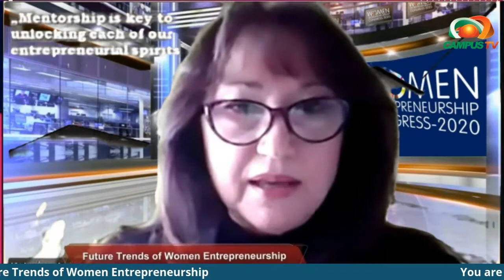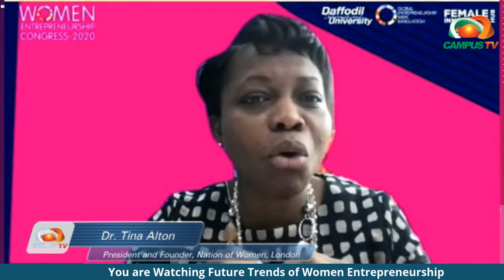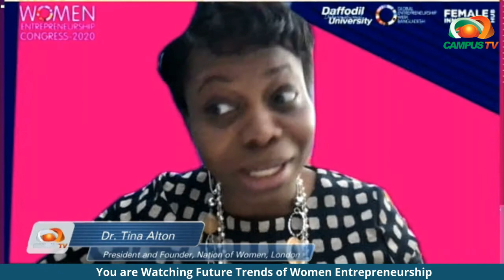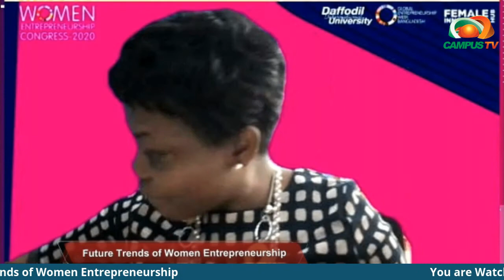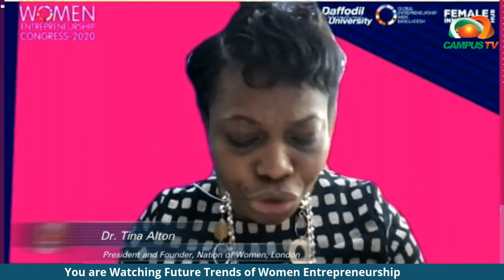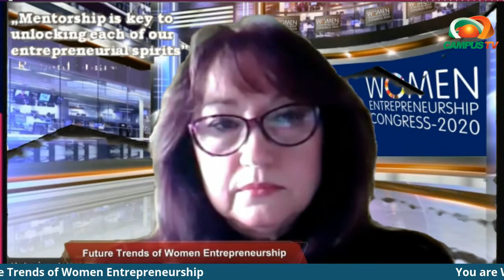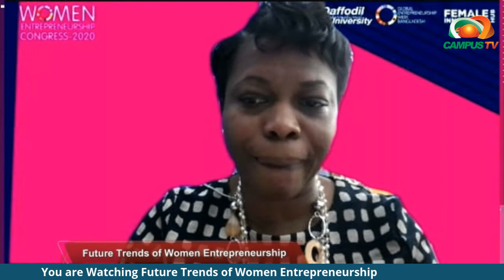Future Trends of Women Entrepreneurship | Women Entrepreneurship Congress- 2020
The “Women Entrepreneurship Congress-2020” will be a gathering of women entrepreneurs and leaders. It perceives and celebrates outstanding women entrepreneurs who have made positive changes in the business and social ecosystem.

On 20 November 2020, a panel discussion held where distinguished panelists from Croatia and United Kingdom discussed on "Future Trends of Women Entrepreneurship".